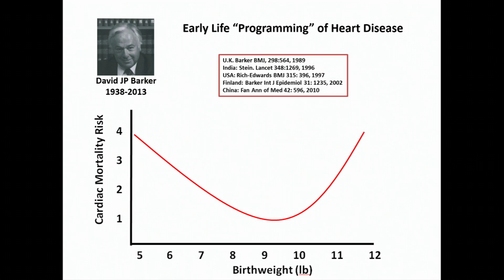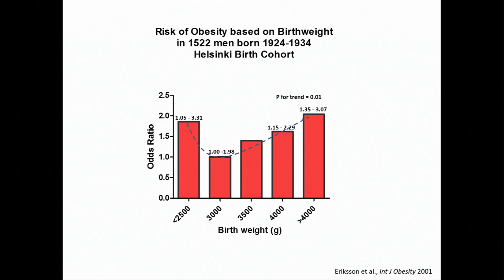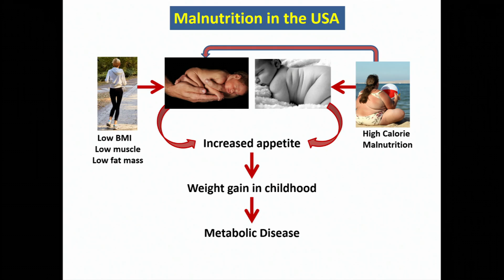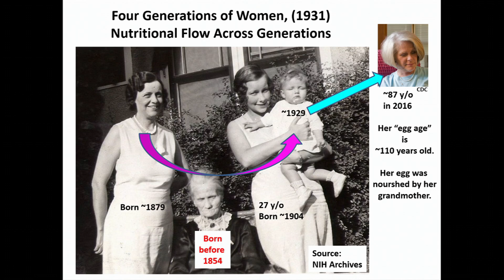2016 NAM Annual Meeting: Kent Thornburg (Oregon Health & Science University School of Medicine)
The Key Drivers of Obesity, the Onset of Type 2 Diabetes, and Promising New Directions to Reduce Risk

Kent Thornburg, Ph.D., M. Lowell Edwards Chair; Director, Center for Developmental Health, Knight Cardiovascular Institute; and Director, Bob and Charlee Moore Institute for Nutrition and Wellness, Oregon Health & Science University School of Medicine